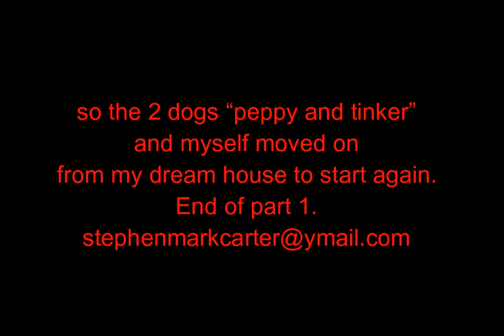Part 1, 23 years in Brittany, Blood Sweat and Tears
Part 1 Is Bois de Lescouet, from beginning to end.1994-1997.
This is the complete video of the renovation with film from camcorder never shown before.The music written and played by yours truly entitled "Scales of justice" i will also use in Pt 2 and 3.